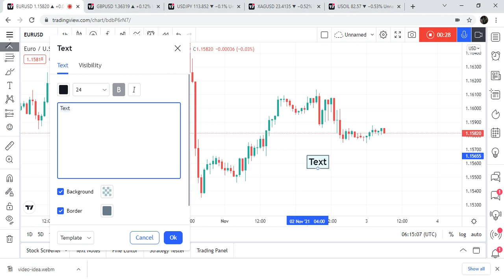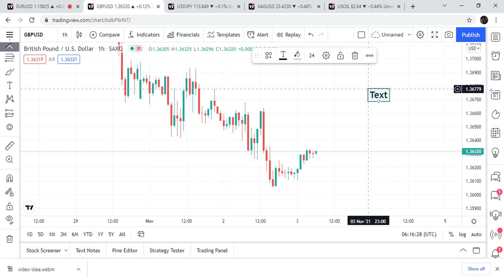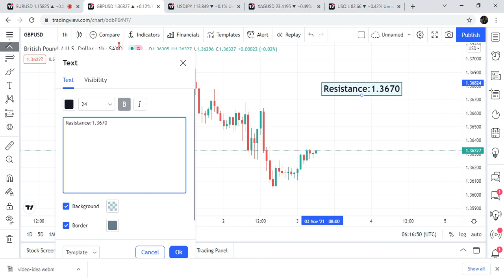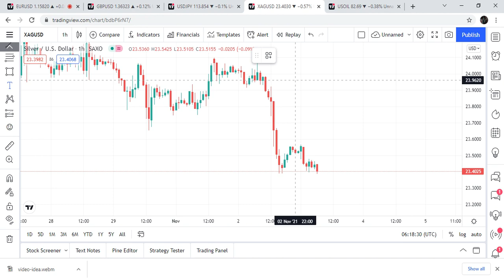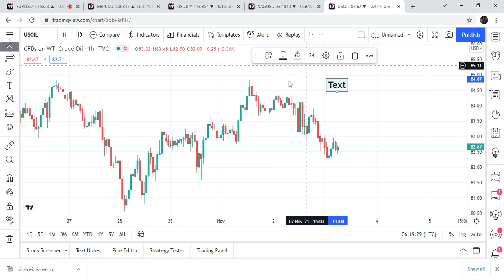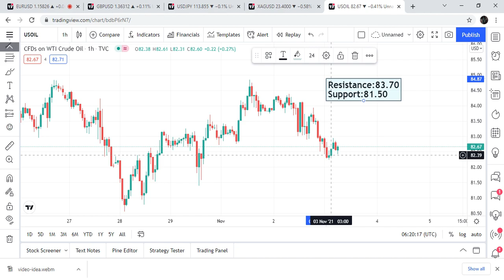Eurusd | Gbpusd | Usdjpy | Silver | Crude Oil | Today Levels | 03 November 2021 | Trading MasterYT